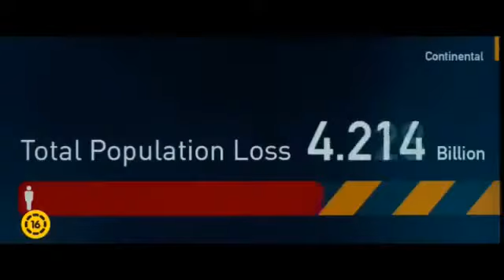Z világháború magyar szinkronos előzetes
Z világháború online, Z világháború letöltés